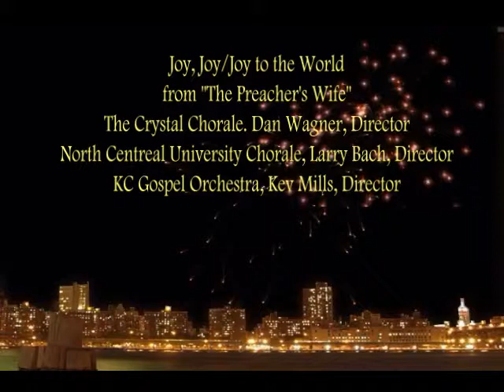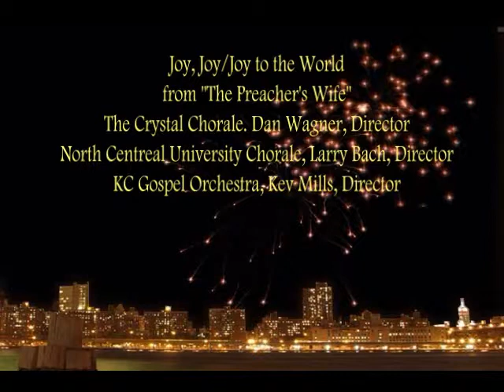Joy, Joy/Joy to the World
andante147's shared video file.